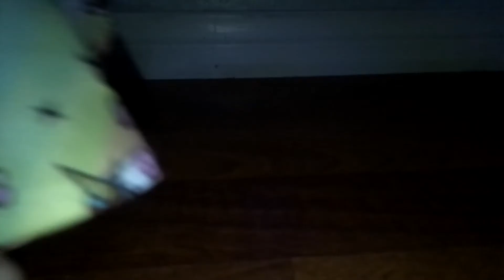Alice is in the future part 1